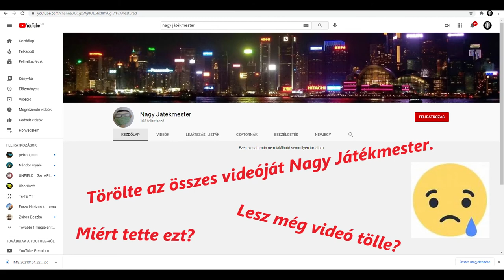Nagy Játékmester törölte az összes videóját:(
Pár nappal ezelőtt törölte Nagy Játékmester az összes videóját.
Remélem fogunk még tőle látni videót:(